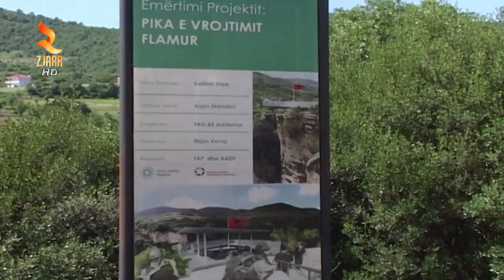360° Gradë - Rritet Numri I Vizitoreve Ne Berat